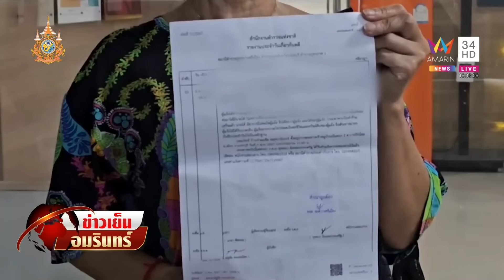ช่างตัดผมสะอื้น! ถูกลูกค้าด่าฉะหน้า หลังตัดผมไม่ถูกใจ | ข่าวเย็นอมรินทร์ | 6 พ.ย. 67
นนทบุรี - ช่างตัดผมปล่อยโฮถูกลูกค้าหนุ่มด่ากราด หลังตัดผมไม่ถูกใจแถมข่มขู่ ล่าสุดเคลียร์ใจจบที่โรงพักผู้ก่อเหตุยอมขอโทษและจ่ายค่าปรับ